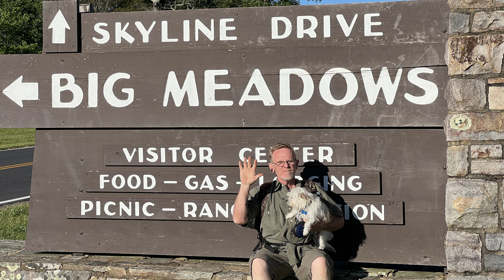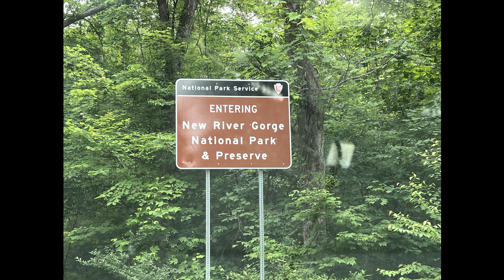I NEED TO SEE SOMETHING IN WEST VIRGINIA! Minivan Camping with my Dog, SHENANDOA/New River Gorge.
Maggie and I are taking a road trip south into the mountains of West Virginia.
I will be a Minivan Camping with my dog Maggie. I don't want to to drive it all in one day so we overnight in Shenandoa National Park, before heading to our destination.
New River Gorge!
Shenandoa National Park, New River Gorge National Park, Minivan camper, road trip, car camping with dog, West Virginia, minivan camping.

FUNNEST ROAD EVER
James River Kanawaha